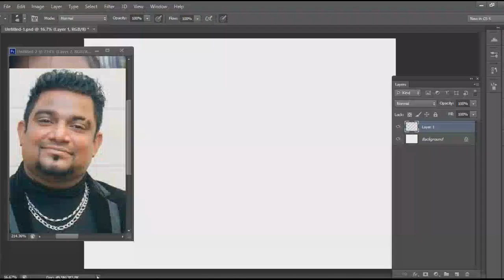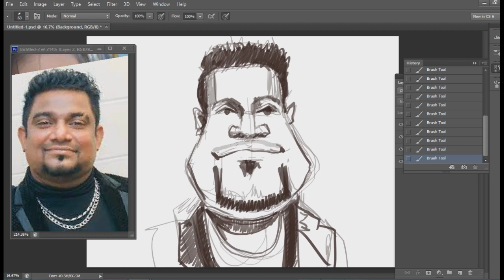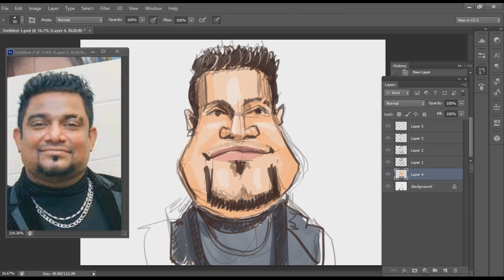Kasun Kalhara Caricature cartoon drawing